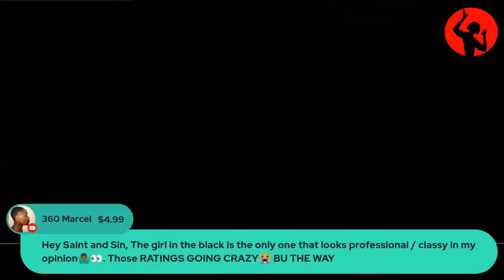BIG Girl Flamed by Chat on Dating Podcast + 6 Girls Reaction to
Funniest podcast on earth with lots of game on how to thrive in relationships and dating.

0:00 Intro
8:00 "How do you assess maturity in a person you're messing with"
11:22 "Ways to prevent my little sister from looking up to scandalous harlots like Brittany Renner"
28:30 Marquett and Jibrizy give remarks on girls' sexiness and style.
59:25 Jokes on big girl.
1:12:05 Marquett points out how female guest hated on other female guest
1:24:05 Do the ladies like light skin men?
1:46:45 "Why do girls have a different set of rules for different types of men? Who the guy can beat it down on the first date?"
2:22:30 The chat goes crazy because a girl covers the screen.
2:30:18 Girls answer "What is your purpose in relationship?"
3:05:45 Girls answer "why should the king choose you over others girl?"
3:24:30 Outro